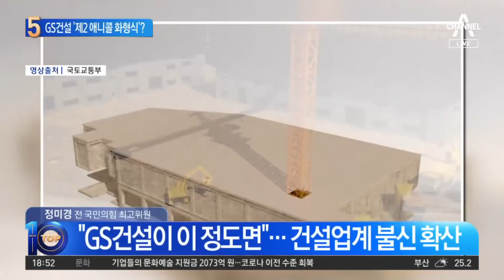지하주차장 붕괴 GS건설…‘제2의 애니콜 화형식’? | 뉴스TOP 10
지하주차장 붕괴 GS건설…‘제2의 애니콜 화형식’?

■ 방송 : 채널A 뉴스 TOP10 (17시 20분~19시)
■ 방송일 : 2023년 7월 6일 (목요일)
■ 진행 : 김종석 앵커
■ 출연 : 승재현 한국형사법무정책연구원 박사, 이현종 문화일보 논설위원, 정미경 전 국민의힘 최고위원, 조승현 민주당 국민소통위 수석부위원장

[김종석 앵커]
한 마디로 총체적 부실입니다. 발주처인 LH가 설계에서부터 철근을 반 정도 빼놓고, 시공사인 GS건설이 공사 과정에서 또 반을 뺐고요. 결국 저 아파트를 모두 허물고 다시 짓기로 했습니다. 저희가 아까 화면으로 봤듯이, ‘제2의 애니콜 화형식 아니냐.’ 왜냐하면 당시 삼성이 불량품 없애겠다면서 휴대전화 다 불태웠다. 저도 어렸을 때 이 영상 본 기억이 있는데. 이번에도 GS건설이 회사의 사운을 걸고 전면 재시공하겠다. 이것 사실 어쩔 수 없는 선택이잖아요?

〈평일〉
08시 50분 김진의 돌직구 쇼
12시 00분 뉴스A 라이브
17시 20분 뉴스TOP10
19시 00분 뉴스A

〈주말〉
12시 00분 토요랭킹쇼·뉴스A 라이브
17시 40분 뉴스TOP10
19시 00분 뉴스A